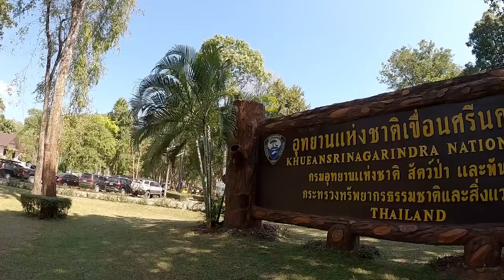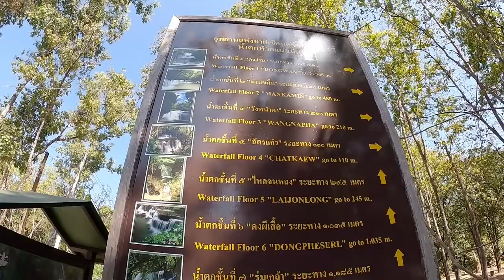Awesome day @ Khuean Srinagarindra National Park, Thailand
Today we visit Khuean Srinagarindra National Park and explore the waterfalls.
Khuean Srinagarindra's most popular attraction is Huay Mae Khamin waterfall, a waterfall of seven levels which eventually flows to the Khwae Yai River. The waterfall's source is in the mountains in the east of the park